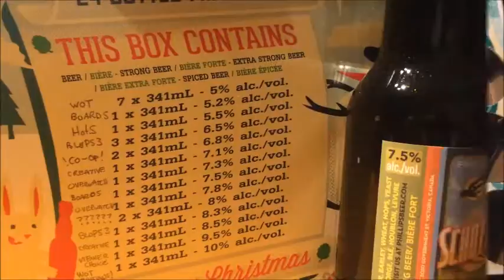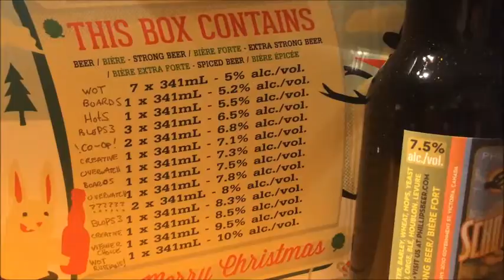Day 10 - Games and Beer Advent Calendar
This is Day 10. This should also be very interesting.